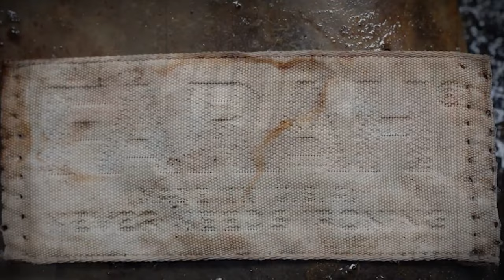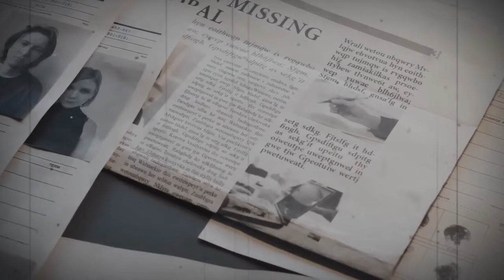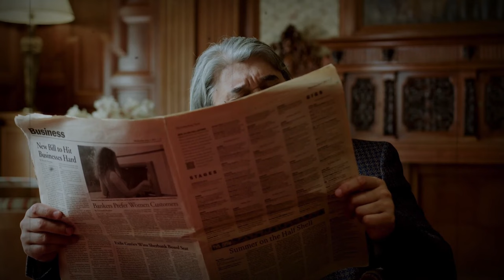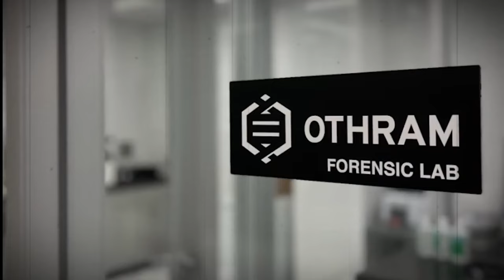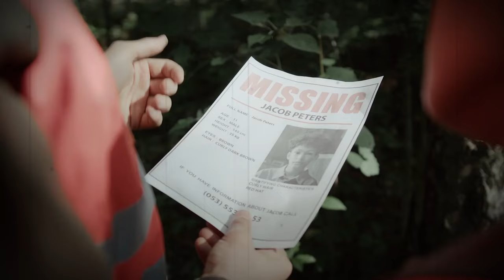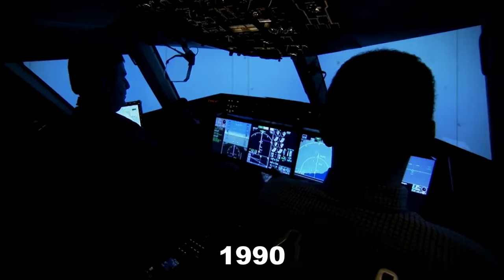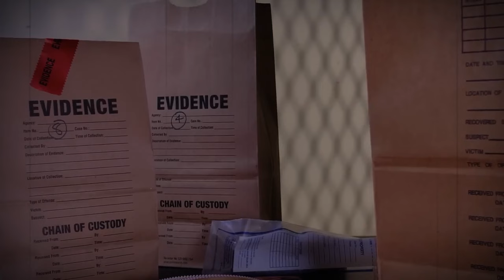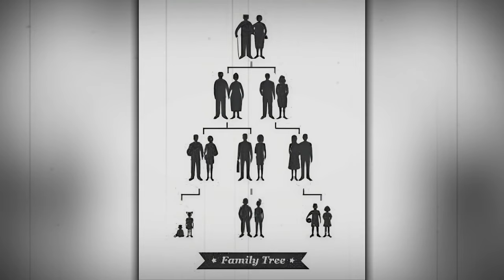The Mysterious Case of Gary Lee Haynie | FINALLY Solved in 2023 After 44 years!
Unraveling the mysterious story of Gary Lee Haynie's case. Finally solved in 2023 after 44 years. One of the most perplexing mysteries - the case of Gary Lee Haney. This true crime mystery has baffled investigators and the public for decades.

If you're wondering what happened to Gary Lee Haynie in the year 2023, then this video is for you! In this video, we'll share with you all the clues we've found and the final solution to the mysterious case.

Welcome to Crime Case Files! On this channel, you will find everything related to True Crime. Join us as we uncover compelling stories, analyze evidence, and discuss the intriguing twists and turns of true crime cases. Delve into our videos where we offer insights, discussions, and in-depth explorations of these intriguing REAL-LIFE stories. If you have a passion for unraveling mysteries and uncovering the truth, Crime Case Files is for you.

🟠 Bizarre True Crime Cases
🟣 Unsolved Mysteries
🟢 Strange Disappearances